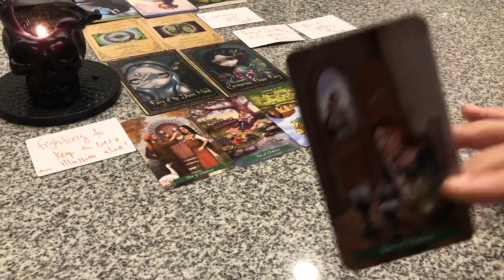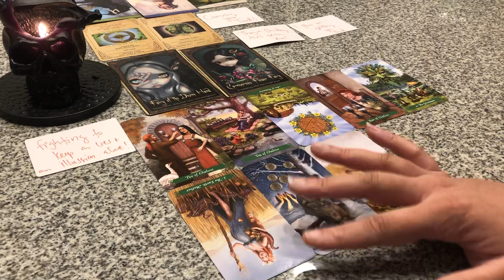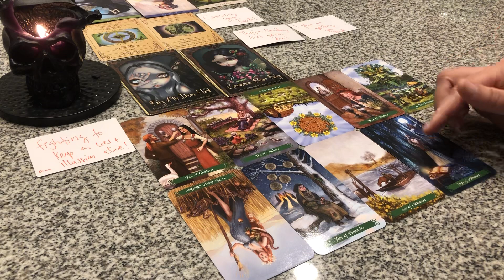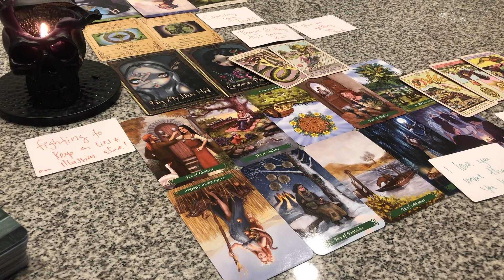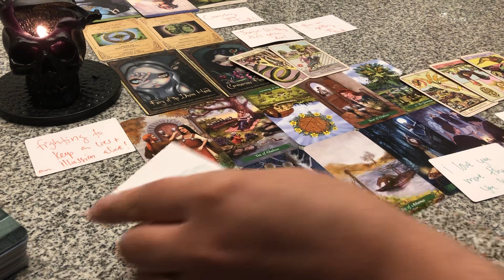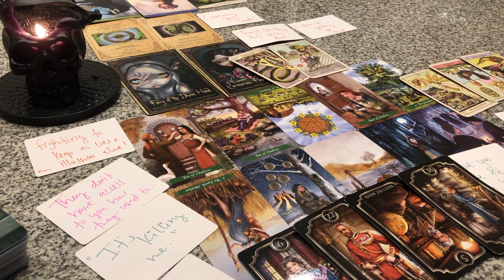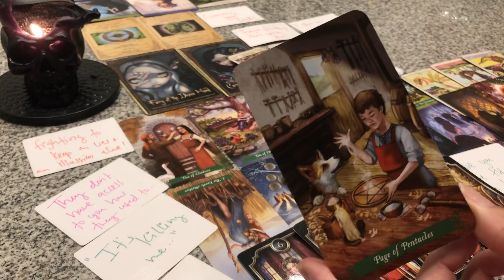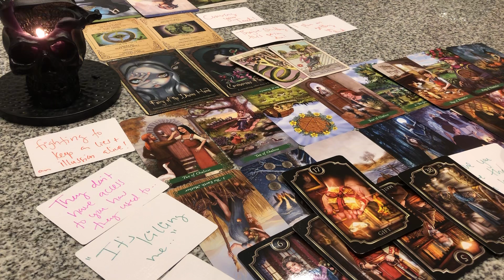COMPLETELY DELUSIONAL😖THEY HAVE TO TELL THEMSELVES LIES JUS 2 BE ABLE 2GET THRU THEIR DAY& FUNCTION